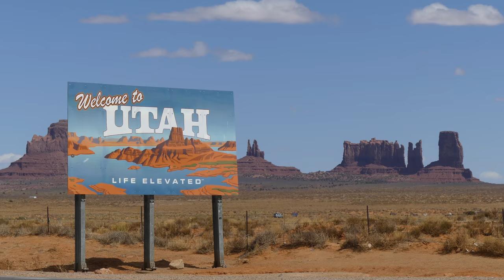[RV Life & Travel] Ep. 89 Spring Skiing in Flagstaff || Arizona Snowbowl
Arizona skiing, in the Spring!?! You betcha! Flagstaff is just a quick 45 minute drive north of Sedona and is home to the Arizona Snowbowl ski resort. The ski season is typically mid-November to April but that can vary based on the snow pack. We were here in late March.
You can purchase your lift & rental package on their website and their online calendar lets you know what prices are available for your dates.

We stayed overnight for free at the Cracker Barrel in Flagstaff (it's always a good idea to call ahead of time and confirm if this is still allowed -- and to patronize the business!) which is also close to an RV dump at the nearby Giant gas station.
We only stayed for one night but if you plan to stay longer, check out Campendium.com because there is a lot boondocking in the national forest closer to the ski resort.

Equipment we enjoy
Panasonic LUMIX DMC FZ300 4K Point and Shoot Camera

DJI Phantom 3 Professional Quadcopter 4K UHD Video Camera Drone

1 X Suction Cup Mount +Tripod Adapter For GoPro HD HERO HERO2 HERO3 Camera ST-61

Flow-Mow 120 mins Professional Timelapse compatible with all GoPro® / DSLR / Cell Phone

Neewer® NW-MIC-121 Outdoor Microphone Furry Windscreen Muff for MIC-01 MIC108 MIC-121 Stereo Microphone

Zray Inflatable Paddle Board with Seat

LetsFunny Ultralight Portable Foldable Camping Backpacking Chairs

Cheers friends!!